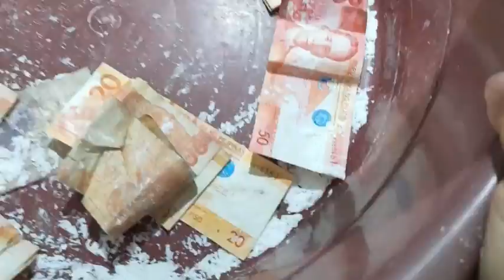Parlor games ( part 2 ) Christmas celebration / diffany lakwatsera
Part 2 of our Christmas celebration continuation of parlor games.. happy, and enjoy much..💓